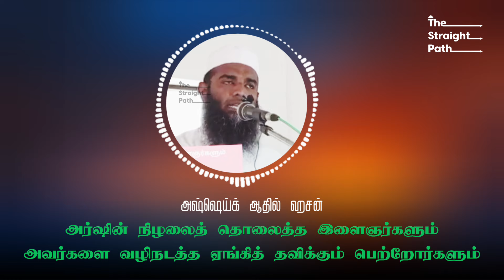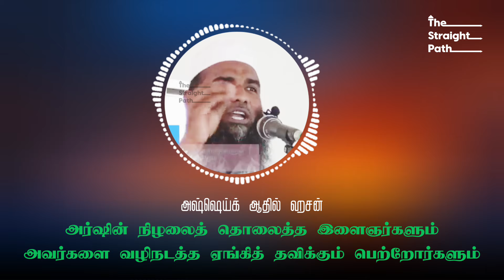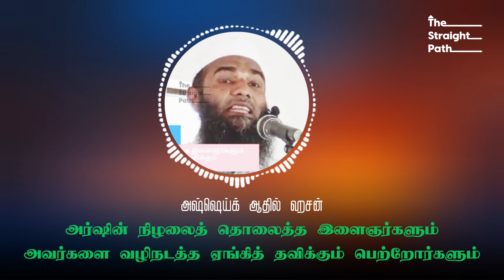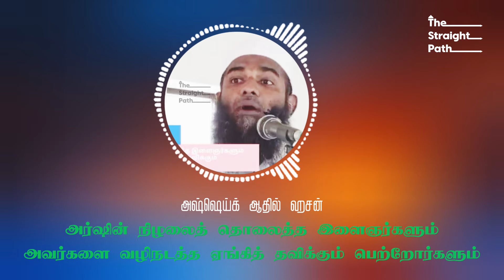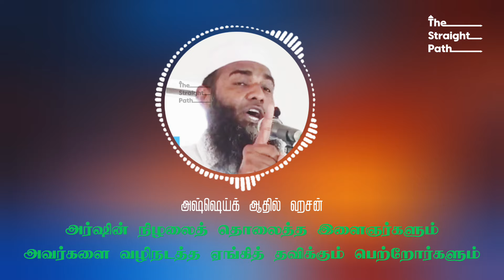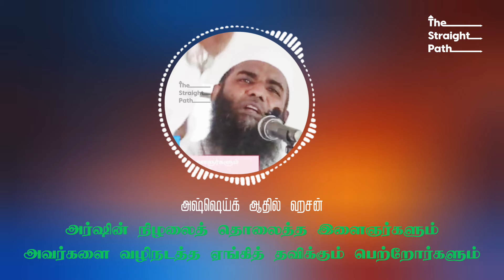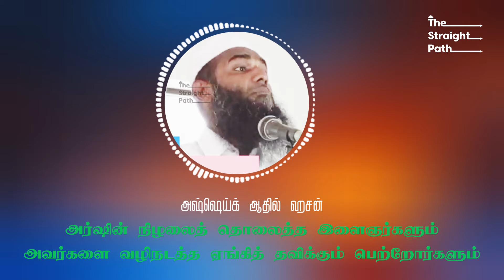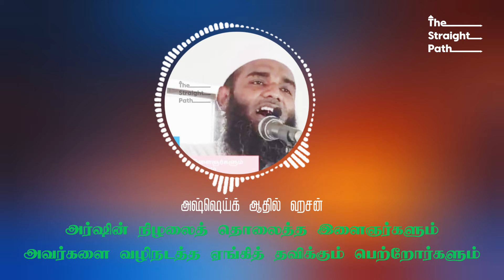Adhil Hasan Latest Tamil Bayan New Tamil Bayan ஆதில் ஹசன்